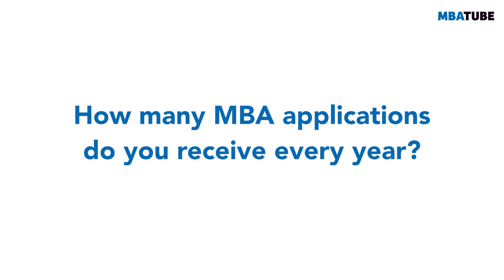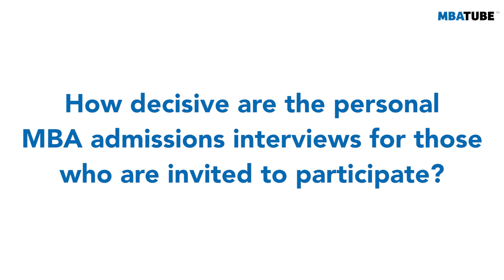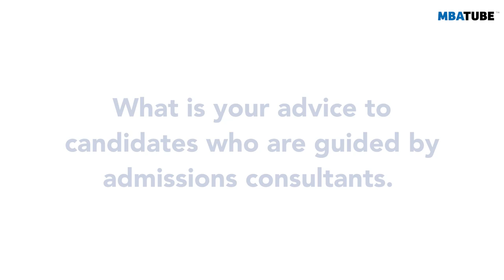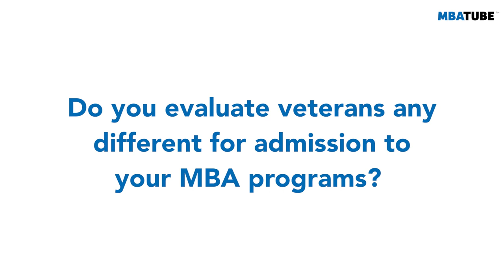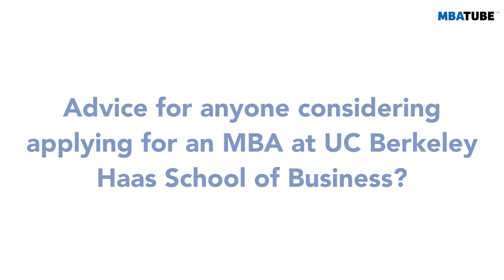Berkeley Haas MBA application secrets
What does it take to get accepted into the UC Berkeley, Haas School of Business MBA program? We spoke with Eric Askins, Executive Director of Full-Time MBA Admissions at Haas School of Business, to learn all about their admissions process.

Content:
00:00 - Intro - Eric Askins, UC Berkeley Haas MBA
00:13 - How many MBA applications does Berkeley Haas get every year?
00:39 - MBA application success rate at UC Berkeley Haas
00:56 - Diversity in the Berkeley Haas MBA cohorts
02:45 - Four defining leadership principles at UC Berkeley
04:39 - Evaluating MBA candidates on leadership values
05:41 - Who reads MBA application essays at UC Berkeley Haas?
09:24 - How decisive are the MBA admissions interviews?
11:40 - In-person vs. per-recorded MBA admissions interviews
13:07 - Showing 'growth potential' in your MBA applicaiton
14:03 - Advice on working with admissions consultants
16:21 - Berkeley Haas on wait listed and rejected MBA candidates
18:46 - Evaluating veterans for admission at Berkeley Haas
20:57 - The UC system's influence on UC Berkeley's admissions process
22:27 - Final MBA application advice from Eric Askins